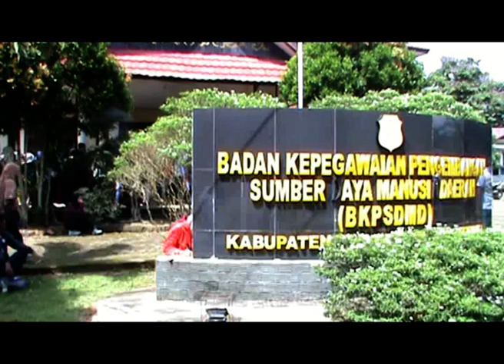UJIAN DILAKSANAKAN TANGGAL 26 SAMPAI 28 FEBRUARI 2020